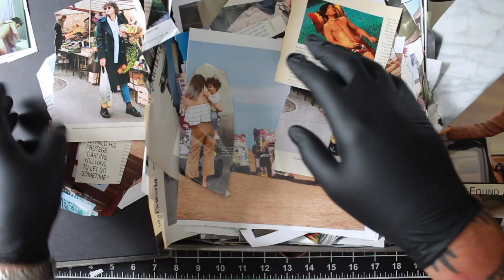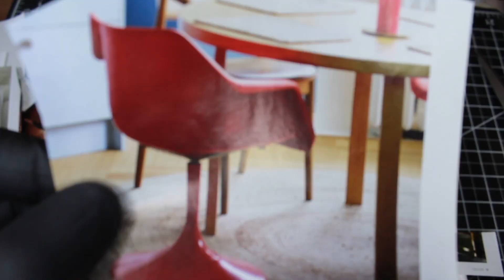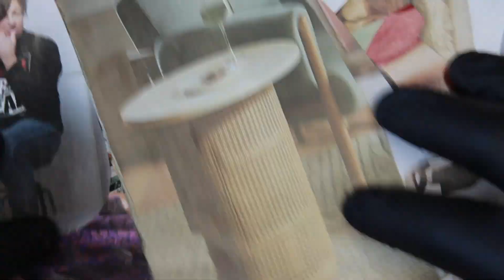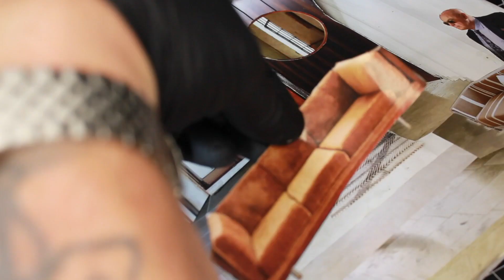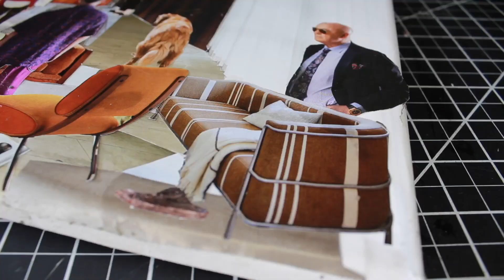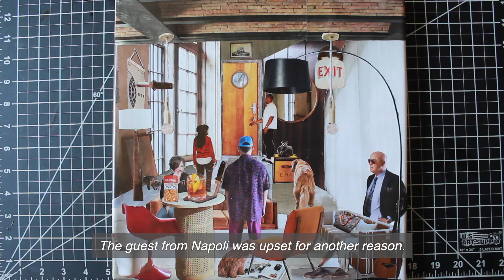The Door | Analog Collage | Episode 1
Today the Artist builds a set for a film noir about a mysterious disappearance at a Airbnb in Norway and the suspects involved.